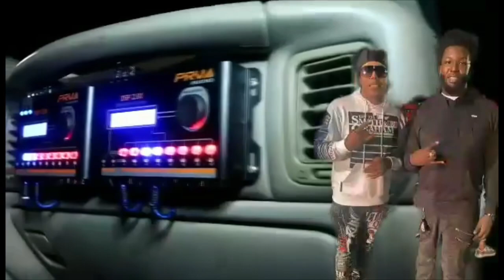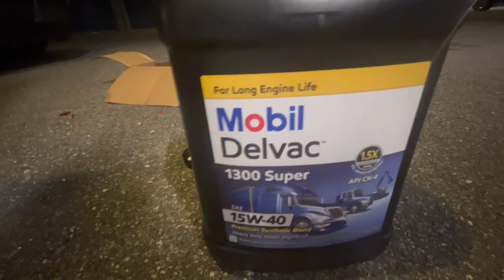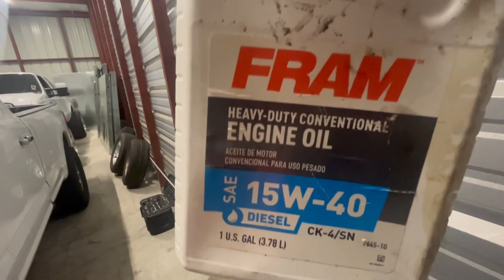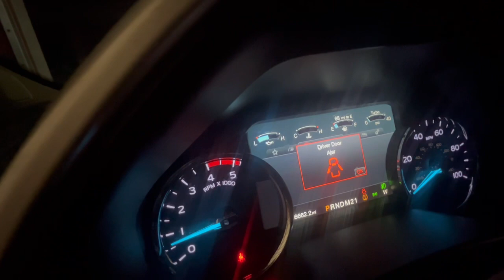My ford f250 is broke already